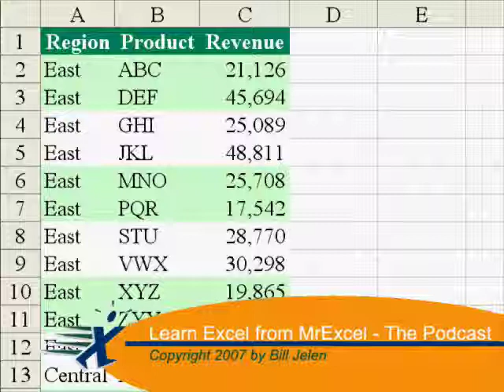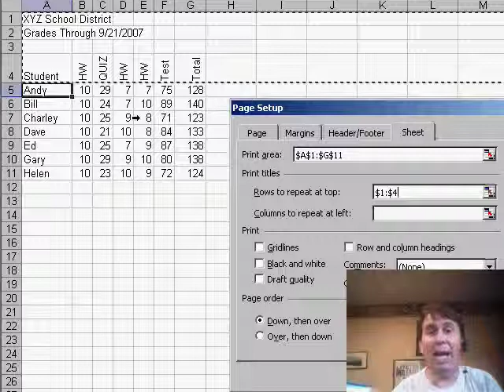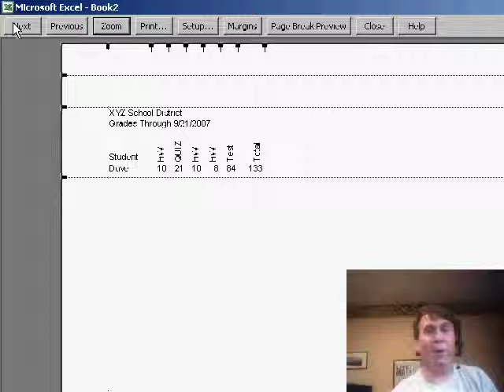Excel - Effortlessly Print Grade Book with One Student Per Page | Excel Tutorial - Episode 581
Microsoft Excel Tutorial: Effortlessly Print Grade Book with One Student Per Page.

Welcome back to the MrExcel Netcast! In today's episode, we have a question from Steve, a teacher who is looking for a way to print his grade book with one student per page. While this may seem like a waste of paper, it can be a tedious task to manually add page breaks for each student. But fear not, because I have a solution that will save you time and effort.

First, go to File and select Page Setup. Make sure to specify the area you want to print and include the necessary information, such as assignments, in the rows to repeat at the top. You can also make any other adjustments, such as changing the margins or adding a date in the header or footer. Once you're done, click OK.

Next, go to Print Preview and click on the Margins button. Here's where the magic happens. Carefully adjust the lower margin so that it falls between the first and second student. When you let go, you'll see that the first page only has the first student, and the second page has the second student, and so on. This is a much easier and faster way to achieve the desired result without manually adding page breaks for each student.

I know it may seem like cheating, but sometimes we have to find creative solutions to save time and effort. So thank you, Steve, for sending in your question and I hope this solution helps you and other teachers out there. Don't forget to leave me a voicemail or drop me a note at with any questions you may have for future podcasts.

Steve wonders how he can add a page break after every student in his gradebook. In Episode 581, I show an alternate solution, using the Page Setup.

Table of Contents:
(00:00)
- Question from Steve (00:17)
- How to submit a question (00:20)
- Solution for printing one student per page (00:26)
- Setting up page breaks (00:29)
- Using file "Page Set up" (00:50)
- Adjusting margins in print preview (01:31)
Clicking Like really helps the algorithm

This video answers these common search terms:
Fit headings and one student on page
Landscape orientation
Lower margin
Margins adjustment
Page break after every student
Page Setup
Print preview
Rows to repeat at top
Solving the problem quickly
Teacher grade book